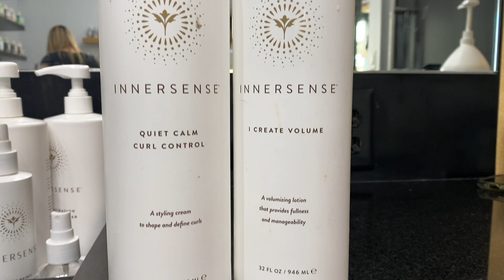All About My New *Short* Hair Cut! | Curly Cut 2021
Hola! In today’s video I am talking about my new curly hair cut :)

Also if you actually the description section, leave a bunch of yellow hearts down below!